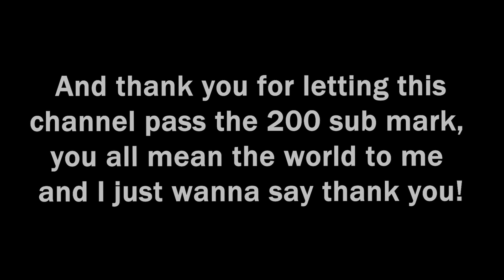Buy N' Large Minecraft edition